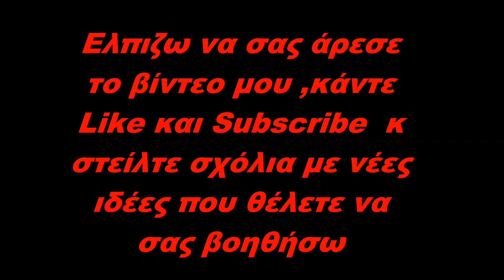Κολλητήρι ρεύματος ηλεκτρονικά πώς κολλάω με καλάι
Σε αυτό το βίντεο σας δείχνω πως κολλάμε με το κολλητήρι  με καλάι δυο καλώδια μεταξύ τους, καθώς και πώς να κολλήσετε ένα καλώδιο σε μία πλακέτα οδηγός για αρχάριους.

-- Εάν σας άρεσε το βίντεο μου κάνετε ένα Like

Αποποίηση ευθυνών :

1) Απαγορεύετε η παρακολούθηση των βίντεο μου από ανήλικα παιδιά κάτω των 18 ετών.

2) Οι γονείς είναι υπεύθυνοι εάν τα ανήλικα παιδιά τους παρακολουθούν βίντεο του καναλιού μου από λογαριασμό των γονέων.

3) Ως δημιουργός βίντεο δεν φέρω καμία ευθύνη για τυχόν βλάβες σε συσκευές που μπορεί να προκληθούν στην προσπάθεια σας να τις επισκευάσετε μόνοι σας βλέποντας τα βίντεο μου.

4) Εάν δεν είσαστε σίγουροι για το αποτέλεσμα της επισκευής μιας συσκευής που βλέπετε στο βίντεο πηγαίνετε την συσκευή σε μία αντιπροσωπεία ή ένα εξουσιοδοτημένο κατάστημα για να την επισκευάσουν.

5) Ως δημιουργός βίντεο δεν φέρω καμία ευθύνη σε περίπτωση που χτυπήσετε, τραυματίσετε κάποιο σημείο του σώματος σας ή εάν επέλθει ακρωτηριασμός ή θάνατος στην προσπάθεια σας να κάνετε το ίδιο με το περιεχόμενο των βίντεο μου.

6) Τα βίντεο μου είναι μόνο για θέαση και καθαρά για να εμπλουτίσετε τις γνώσεις σας εάν το χόμπι σας είναι και εσάς τα ηλεκτρολογικά, ηλεκτρονικά, υδραυλικά και γενικότερα εργασίες για φτιάξτο μόνος σου στο σπίτι σας.

7) Εάν δεν είσαστε σίγουροι για αυτό που κάνετε φωνάξτε έναν επαγγελματία
ηλεκτρολόγο ή υδραυλικό να το επισκευάσει.

Ευχαριστώ πολύ για την κατανόηση σας !!!